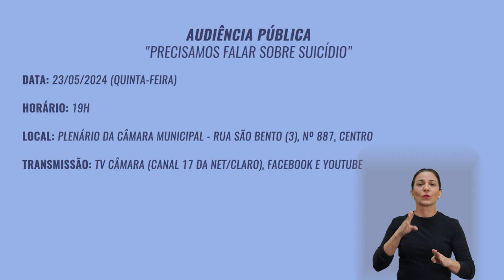Boletim TV Câmara - Audiência Pública: "Precisamos falar sobre suicídio"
A Câmara de Araraquara realizará mais uma Audiência Pública para debater a prevenção do suicídio e sugerir ações necessárias para enfrentar este grave problema, que é uma das principais causas de mortes em todo o país. O evento acontecerá na quinta-feira, 23 de maio, às 19 horas e será transmitido ao vivo pela TV Câmara, Facebook e YouTube.